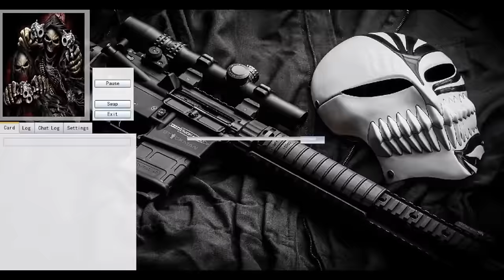Paleozoic Frogs Ft.Graydle Vs...ALL META DECKS - AWESOME FROGS EVERYWHERE LOL - YUGIOH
Can We Make 100 Likes For Another...Vs.ALL Meta??
# games
#1 0:04 ABC
#2 1:00 Burning Abyss
#3 1:55 ABC Metalfoes
#4 3:12 Kozmo
#5 4:26 Paleozoic
#6 5:32 Mermail Atlantean
#7 6:23 Blue-Eyes
7:09 DECK PROFILE *
0:00 -
1:56 - Defqwop - Heart Afire (feat. Strix) [NCS Release]

- What Yugioh game i use?
- YGOPRO
Learn how to DOWNLOAD all YGOPRO games here:
How to install decks?
Mine Editing Programme - Vegas Pro 11 and Paint
if u want to find me?
devpro-gogata
YGOPRO Percy - Yu-Gi-Oh-Tube,gogata05,gogata
Checkmate- gogata05